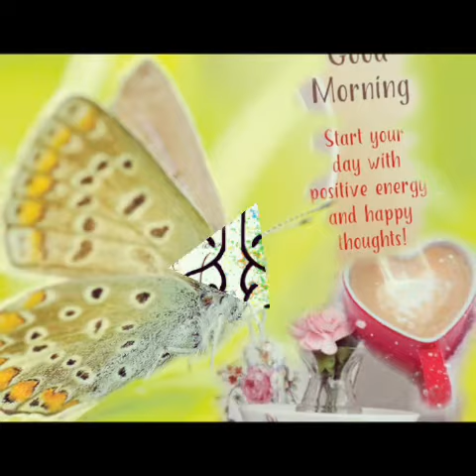Wishes 🌹Good morning🌹,Whatsapp status video 🌸🌻💞